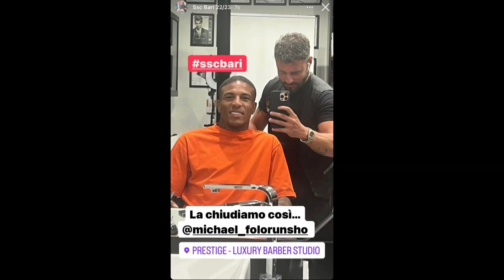Tb Sport, l'intervista al 'barbiere dei calciatori': look e scaramanzia prima di entrare in campo